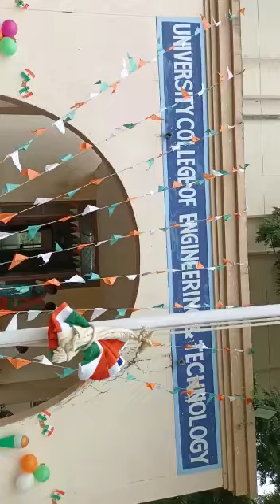MGU University Nalgonda పానగల్ campus